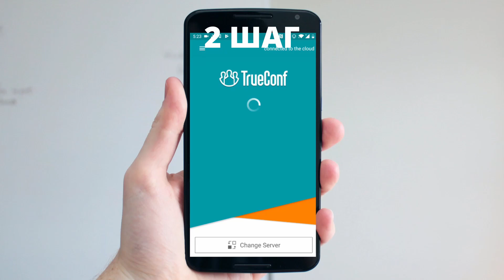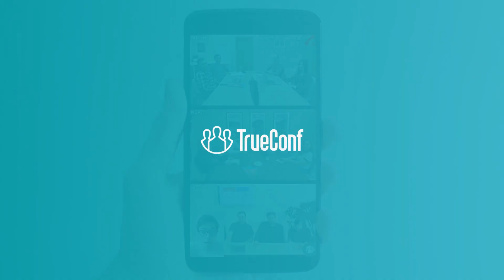Как позвонить по видео в мобильном приложении TrueConf для Android?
В этой инструкции мы подробно рассказываем, как звонить по видео (и проводить видеоконференции) с мобильного приложения TrueConf для Android. Приложение можно бесплатно скачать в Google Play Market